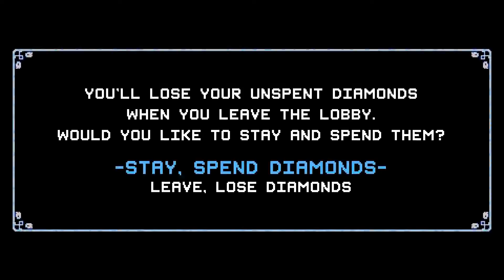DFuxa Plays Crypt of the Necrodancer - Episode 4 - 400 Gold For A Key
I give Zone II another whirl, and this time I manage to acquire 400 gold to save one of the lobby specialists! I also learn a little bit more - which of course is a good thing to do.